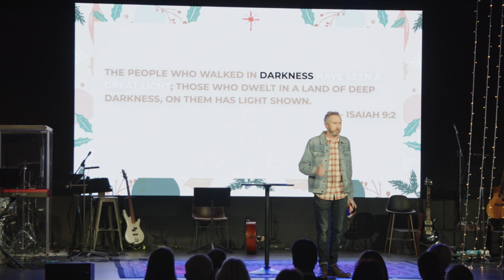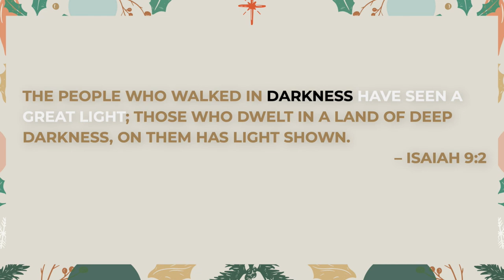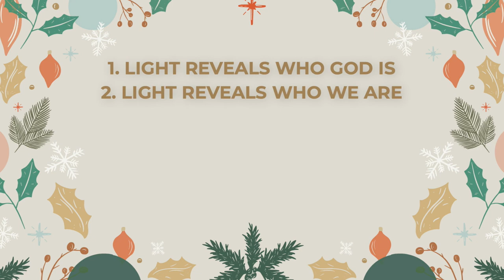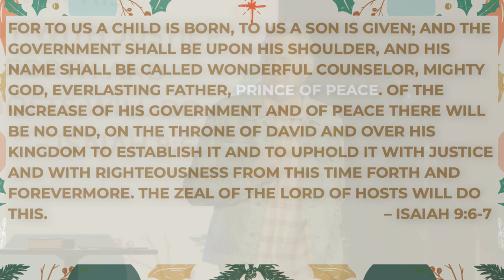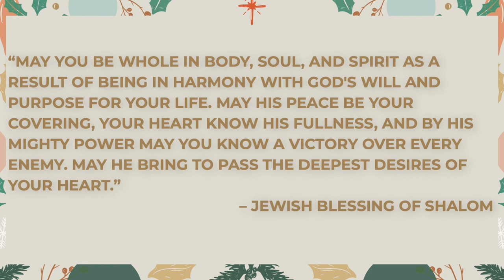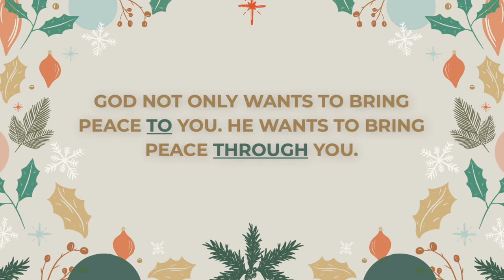December 24th Sunday Message | "Advent: His Name Shall Be" | Brandon Reed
Merry Christmas! WOW! We were so stoked for Christmas Eve with each of you and loved meeting the friends and family you invited. It was such a special day! We're hoping all of your remaining Christmas plans go well, and you find peace and joy! We'll see you next weekend for our New Year's Eve services!

-From the whole MVC Family!